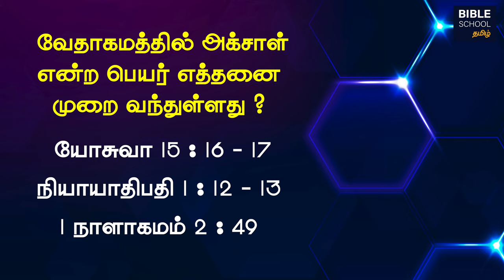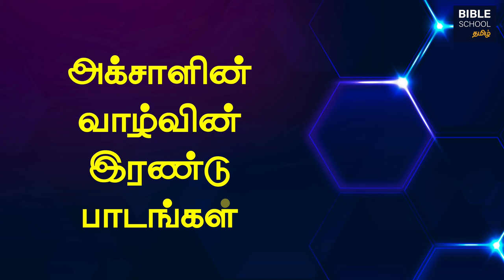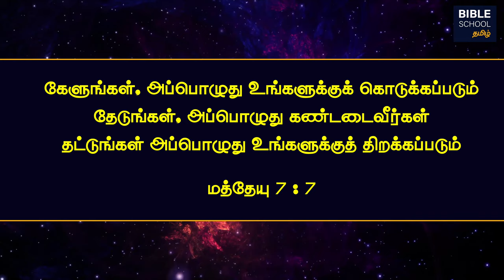அக்சாள் (ACHSAH) - BIBLE WOMEN | CHRISTIAN MESSAGES | PETER MADHAVAN | TAMIL BIBLE SCHOOL